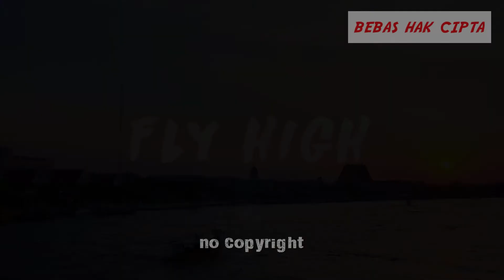Fly High | Backsound Music For Vlogger Free Used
Original Track  :  Fly High
Picture              :  Unsplash & Pixabay

note: just download it, and use it on your project or click link and type the tittle, then donwload it.